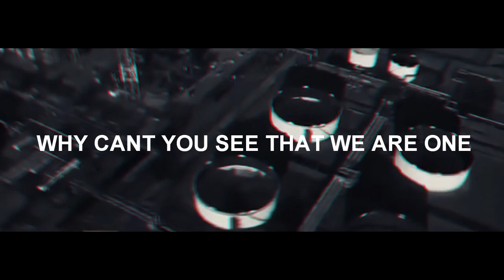SUЯRATIOИ - Anthropogenic (Official Lyrics Video)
Studio recording/Mix & Mastering: Svetlin Jelqzkov (ReampIT studio)

Video Edit: Krasimir Yazov
Graphic Design:Nikolay Petrov

Surration - Anthropogenic

---LYRICS---

Im lost for words
Out of my mind
How did this even start

flakes
snow between the lines pile on a
colourless ground
we are colourblind
hard to find
impossible kaleidoscopic view
profound world, profound minds
rely on the mighty branches
of mother mighty
mother one
mother mighty
mother one

cant you see we're all connected
why cant you see that we are one

flakes
colourless ground
we are colourblind
hard to find
impossible kaleidoscopic view
of mother

stepping into this world
i have never realised how close to death i have been born.